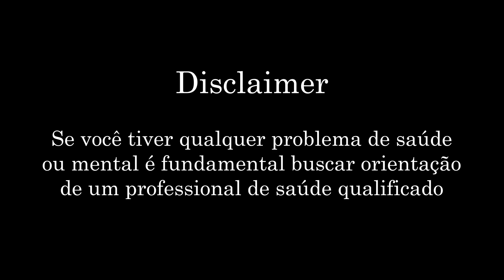A pergunta natalina | Podcast O que Seus Amigos Não te Dizem 143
Existe uma pergunta pra ser feita nesse Natal que pode mudar completamente a sua experiência natalina.

Hoje celebramos o Natal com presentes, alchool e festas em família. Nos esquecemos à algum tempo que não é sobre isso. E assim perdemos a oportunidade que tem um convite para nos desenvolvermos se olharmos com intenção e consciência.

Nesse episódio do Podcast "O que seus amigos não te dizem" apresentado por Adriano Rahde você vai descobrir como honrar o dia do Natal!